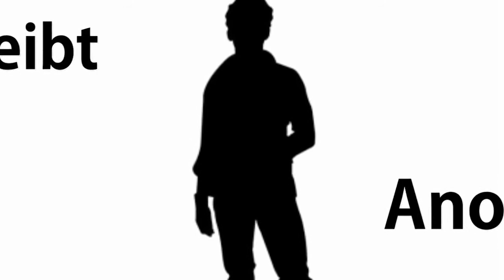was ist stounchet Das ist Stounchet!!!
Auf dem Kanal Stounchet erwarten euch Backanleitungen Vlogs und Nerdkultur.
Und auch ihr könnt mitbestimmen, wenn ihr wollt das ich mir mal ein bestimmtes Thema vornehme oder ihr eine Idee für ein Video habt könnt ihr es mir gerne schreiben und ich setz es vielleicht in die Tat um.
Ich bin Kubera und Willkommen auf Stounchet

Ich bin auch Aktiv auf